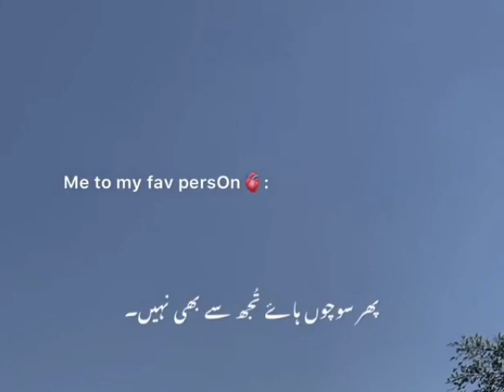Itna Socho Muhabbat Nahi Krni🙄🙄🙄